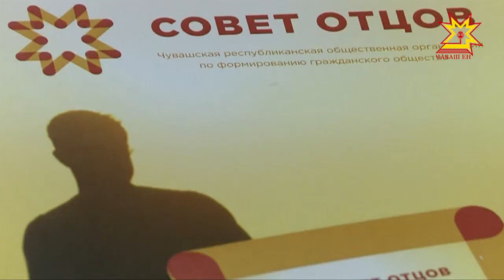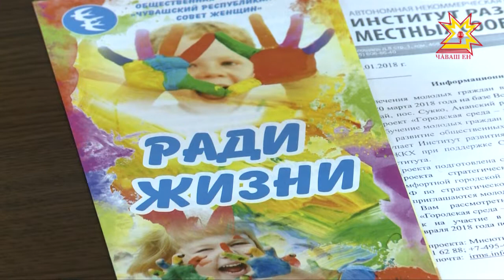Самые неравнодушные папы республики объединились под эгидой Совета отцов Чувашии.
До этого времени он действовали при школах, некоторых общественных организациях, трудовых коллективах. На первой общей встрече обсудили совместные планы на будущее.